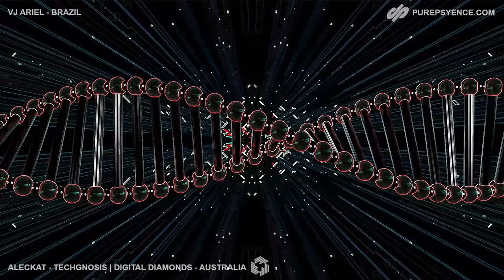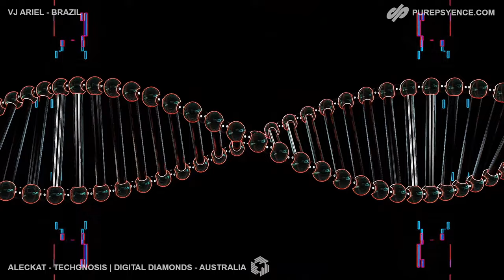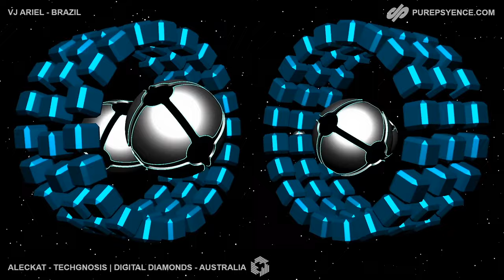NF11 ALECKAT vs ARIEL Best PsyTech Mix For YouTube Live Recording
Zenonesque, Psytech, Psychill and MORE.

MUSICAL ARTIST: ALECKAT – Techgnosis Records - Australia

Aleckat is an Australian Born Feline known for his Prowess in mixing on the decks with his signature style in techno. Starting his career in mixing music from 2007 onwards, he primarily moved between Breakbeats and house music before quickly discovering the Australian underground bush party scene.

With a seemingly large contrast between the light-hearted, catchy music he grew up with and the dark, expansive sounds that psychedelic music has to offer, his style became a decade-long pursuit in marrying the best of both worlds. Aimed at capturing hefty, driving Psychedelic Basslines and the funky rhythms and hooks of house music, all marinated with sultry
undertones, intelligent percussion sequences, and a playful inviting nature.

After never quite finding the sound he was looking for, attention quickly moved to creating the music himself. In 2019 his Debut EP “Dark moon” was launched on Digital Diamonds Netlabel, snowballing his music into the spotlight as a much needed change in the standard formula of techno. Quickly earning him an invitation to showcase his work on RadiOzora in 2019, and 4 releases on different labels including Techgnosis Records, Phobos Records, Bassic Records and Evil Flow Music.

From here on out there’s no Stopping Aleckat as he continually releases music and showcases his performances as 100% original shows, his sets are guaranteed to make you move to something unique and bring out even the shyest feline on their dancefloor journey through he night

Links

TRACKLIST Coming soon...

VISUAL ARTIST: VJ ARIEL - Brazil

Prepare to have your eyes fully engaged! VJ Ariel is a Brazilian visual artist, self-taught and expresses his art by creating visual environments that synced with music are capable of generating infinite imaginations and sensations. He started his activities in psychedelic trance in 2007 as a juggler, a little later Djing and now Vjing, he has participated in major events in Brazil of the genre and other multiples such as: theatre plays, bands, parties in general. Here we go, obrigado!

NIGHT FLIGHTS

Night Flights occur the last Friday of random months on a private streaming platform that delivers top-notch audio and video quality right

REMOVING ADDS With Adblock Plus, it is very easy to block the video ads on Youtube. Just install Adblock Plus and all YouTube video ads will be blocked. For Google Chrome, Adblock Plus can be installed by visiting the Chrome installation page and clicking on the install button.